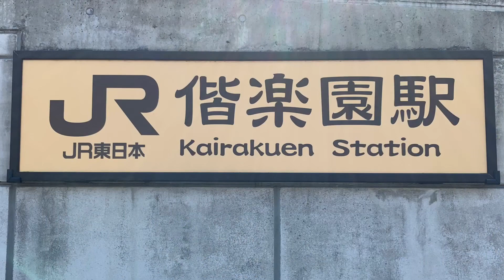JR常磐線偕楽園駅の電車。(2) 2024年2月10日撮影。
JR常磐線偕楽園駅です。2024年2月10日撮影。